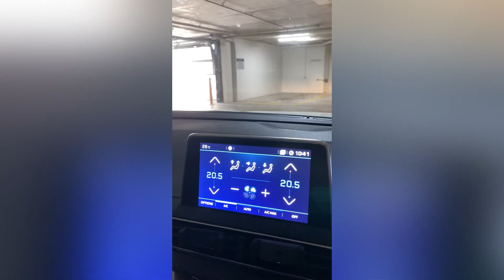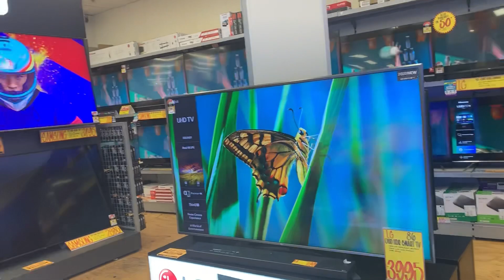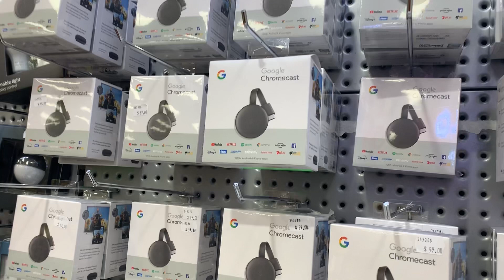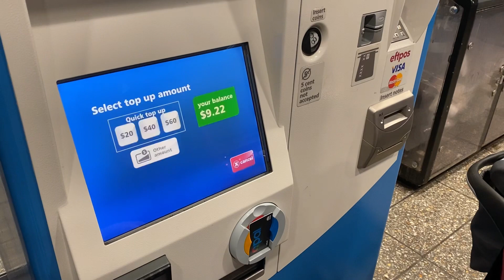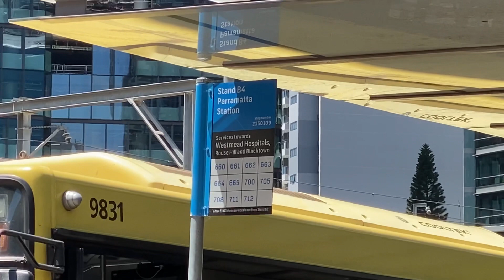Car service in sydney| JB hifi| macbook & chromecast prices| bus experience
Music